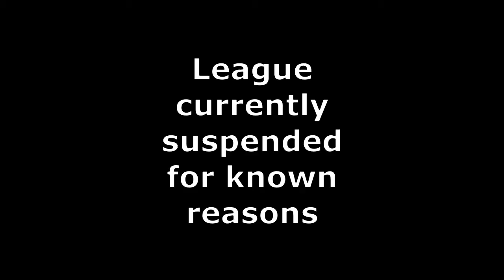Title Races in Europe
How the European title races are shaping up at the International Break.